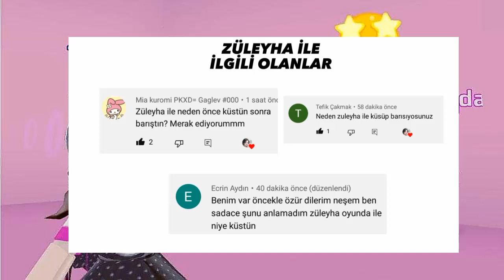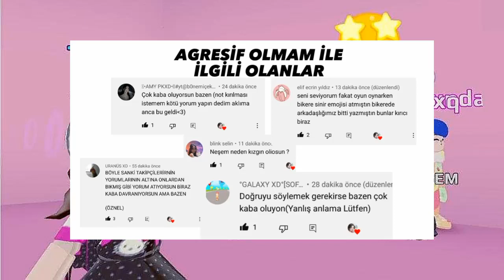PKXD SİZDEN GELEN ELEŞTİREL YORUMLARI OKUDUM😿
PKXD SİZDEN GELEN ELEŞTİREL YORUMLARI OKUYORUM